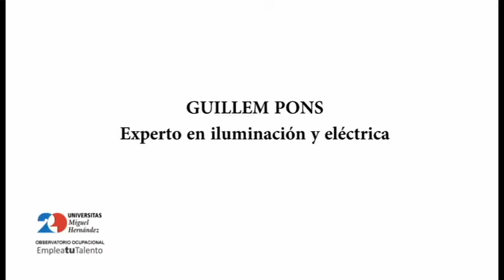XX Jornadas de Empleo de Comunicación Audiovisual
XX Empleo de la titulación de Comunicación Audiovisual. Intervención de Guillem Pons en el taller impartido de iluminación y la función del eléctrico.